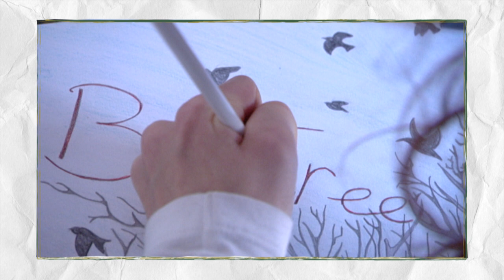Tot Op Het Bot - Introductie Nancy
In Tot Op Het Bot gaat Leontien van Moorsel samen met zes meiden de strijd aan tegen Anorexia. Meer info